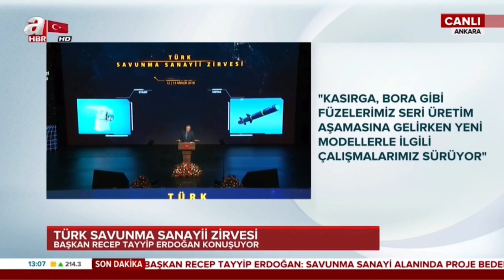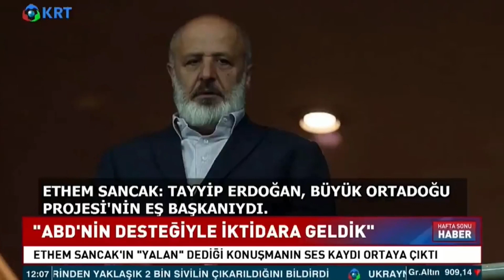ENGİN ÖZKOÇ BASIN TOPLANTISI 09/01/2023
Cumhuriyet Halk Partisi Grup Başkanvekili Engin Özkoç, CHP Genel Merkezi'nde basın toplantısı düzenledi.